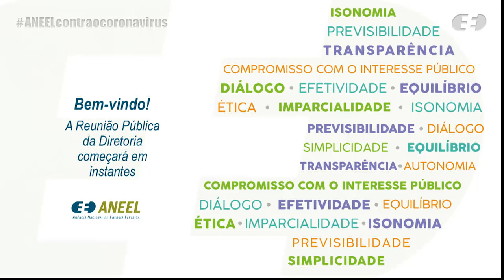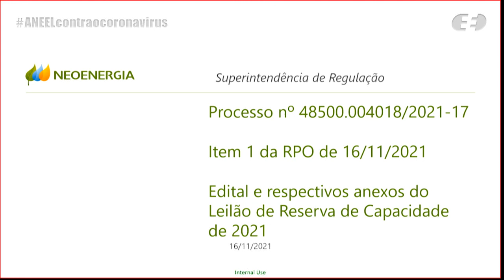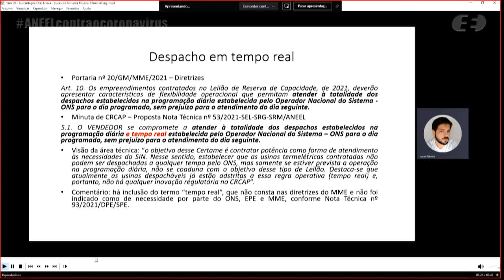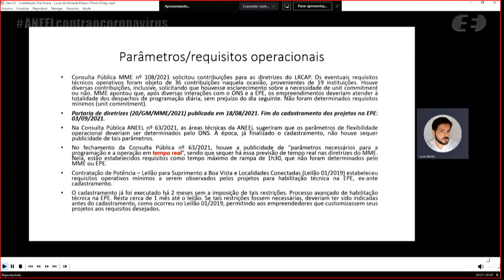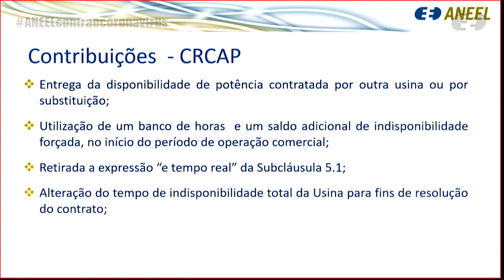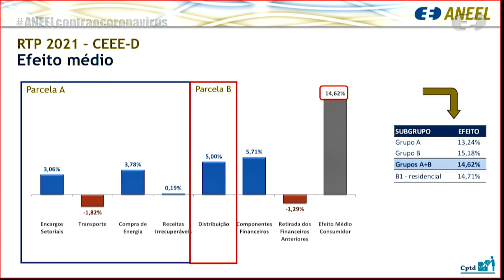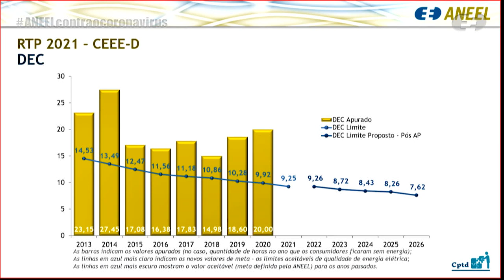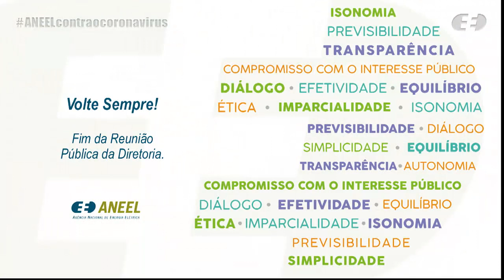43ª Reunião Pública Ordinária ANEEL – 16/11/2021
A 43ª Reunião Pública Ordinária da Diretoria da ANEEL em 2021 foi realizada, com audiência virtual, no dia 16/11/2021. A pauta da reunião foi composta de 33 itens, sendo que os itens 8 a 33 foram deliberados em bloco. Foram retirados de pauta os itens 3 e 4. A pauta completa e a ata da reunião podem ser conferidas no sítio da Agência, (ou no menu "A ANEEL" e, posteriormente, "Reuniões Públicas da Diretoria").

00:00:05 Abertura da Reunião Pública e informes gerais

00:01:46 Aprovação da Ata da 42ª Reunião Pública Ordinária da Diretoria da ANEEL em 2021

00:02:07 Anúncio dos itens da Reunião Pública e itens deliberados em bloco. Acesse a descrição completa em

00:03:45 Item 1. Processo: 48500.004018/2021-17 Assunto: Aprovação do Edital e dos respectivos Anexos do Leilão nº 11/2021-ANEEL, denominado Leilão de Reserva de Capacidade de 2021, destinado a contratar potência e energia elétrica associada proveniente de empreendimentos de geração novos e existentes, de fonte termelétrica, consolidado após avaliação das contribuições apresentadas na Consulta Pública nº 63/2021. Diretor(a)-Relator(a): Efrain Pereira da Cruz.

00:50:29 Item 2. Processo: 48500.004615/2020-52, 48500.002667/2021-75 Assunto: Resultado da Revisão Tarifária Periódica da Companhia Estadual de Distribuição de Energia Elétrica – CEEE-D, a vigorar a partir de 22 de novembro de 2021, e definição dos correspondentes limites dos indicadores de continuidade de Duração Equivalente de Interrupção por Unidade Consumidora – DEC e de Frequência Equivalente de Interrupção por Unidade Consumidora – FEC para o período de 2022 a 2026, consolidados após a avaliação das contribuições trazidas na Consulta Pública nº 58/2021 e na Audiência Pública nº 26/2021. Diretor(a)-Relator(a): Hélvio Neves Guerra.

01:16:22 Item 5. Processo: 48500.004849/2013-71 Assunto: Recurso Administrativo interposto pela Interalli Administração e Participações S.A. em face do Despacho nº 2.194/2021, emitido pela Superintendência de Concessões e Autorizações de Geração – SCG, que prorrogou a vigência do Registro da Adequabilidade do Sumário Executivo – DRS da Pequena Central Hidrelétrica – PCH SAC 014. Diretor(a)-Relator(a): Hélvio Neves Guerra. Diretor(a)-Relator(a) Pedido Vista: Efrain Pereira da Cruz.

01:21:05 Item 6. Processo: 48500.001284/2021-80 Assunto: Pedido de Reconsideração interposto pela empresa Santa Vitória do Palmar I Energias Renováveis S.A. e outras em face do Despacho nº 1.095/2021, que conheceu do Requerimento Administrativo interposto pela Recorrente e, no mérito, deu parcial provimento para no âmbito da parcela de energia destinada ao Ambiente de Contratação Regulada – ACR, reconhecer os eventos de restrição por constrained-off e aplicar o art. 8º da Resolução Normativa nº 927/2021, nos termos da Nota Técnica nº 30/2021-SRG-SRM/ANEEL, para fins de apuração, e deu outras providências. Diretor(a)-Relator(a): Hélvio Neves Guerra.

01:43:39 Item 7. Processo: 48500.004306/2021-63 Assunto: Autorização e estabelecimento da Parcela da Receita Anual Permitida – RAP referente a reforços em instalações de transmissão sob responsabilidade da Companhia de Transmissão de Energia Elétrica Paulista – ISA Cteep. Diretor(a)-Relator(a): Sandoval de Araújo Feitosa Neto. Diretor(a)-Relator(a): Pedido Vista: André Pepitone da Nóbrega.